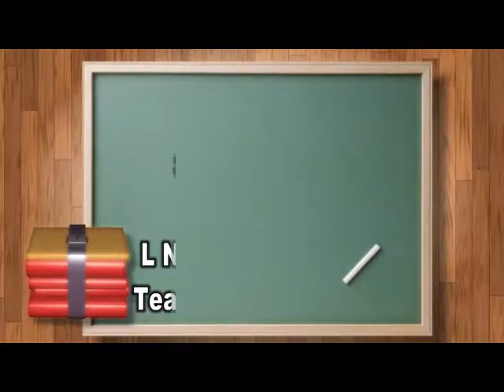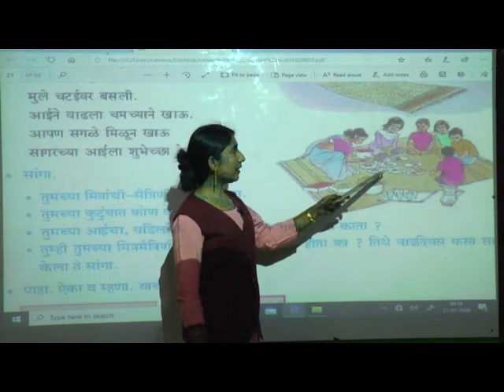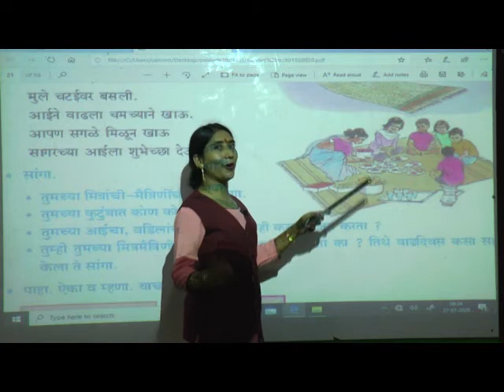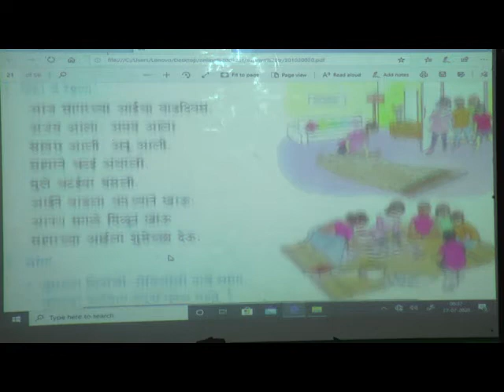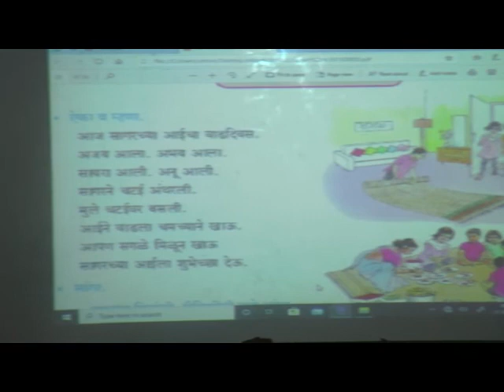Episode 13 Std III Marathi L No 9